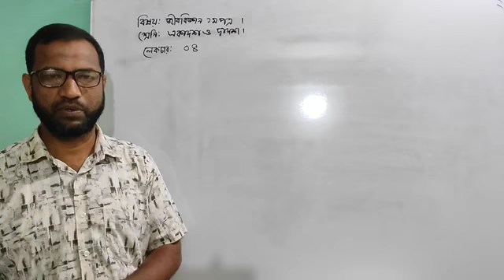নগ্নবীজী ও আবৃতবীজী উদ্ভিদ। জীববিজ্ঞান উচ্চ মাধ্যমিক শিক্ষার্থীদের জন্য